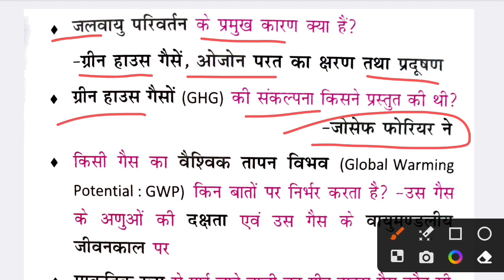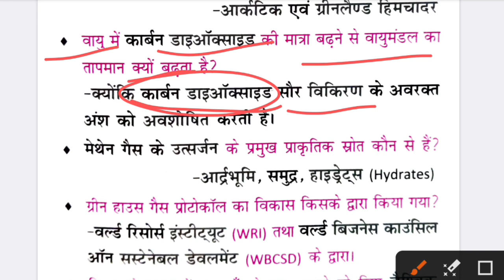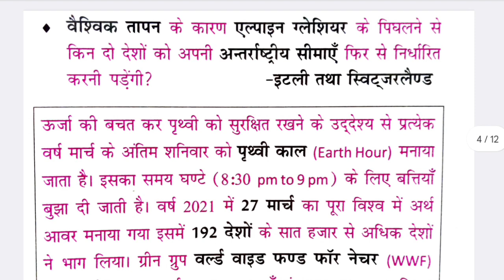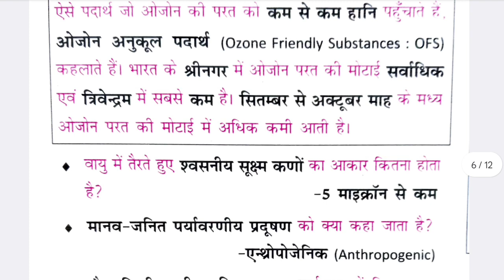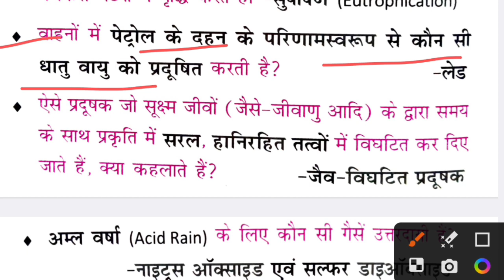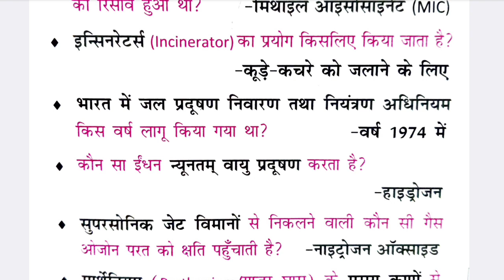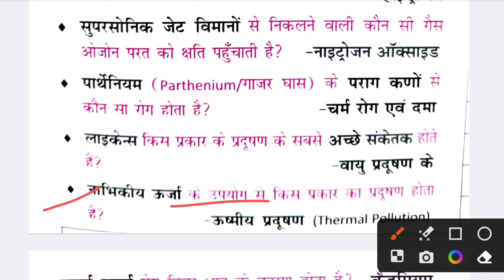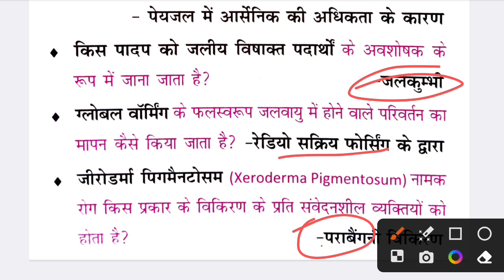Uttarakhand Van Daroga Exam | Climate Change | Ozone Layer